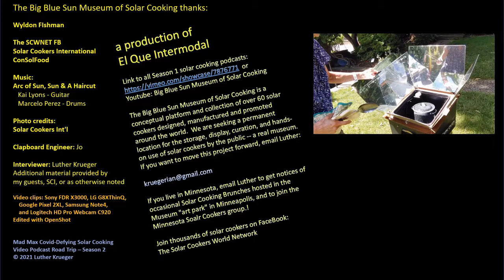Wyldon Fishman: Solar Cooking Meets the United Nations' Seventeen Sustainable Development Goals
Wyldon touches on each of the UN's Sustainable Development Goals and how solar cooking meets every one of them. Also, we both got the memo about wearing red Skechers.